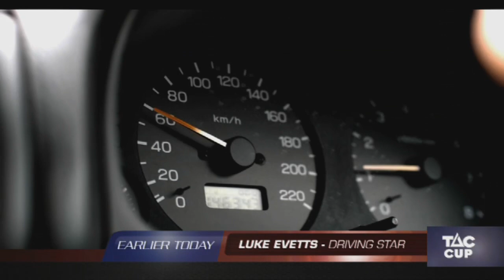Sweeney Close to Home - Sam Dunell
Sam surprises his mum for Mother's Day.